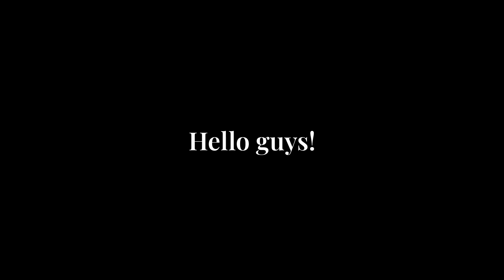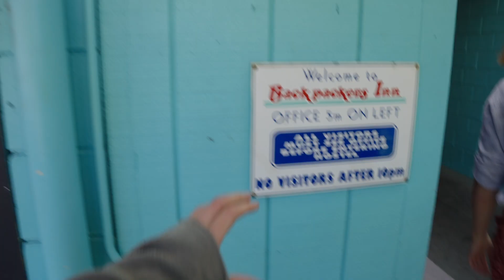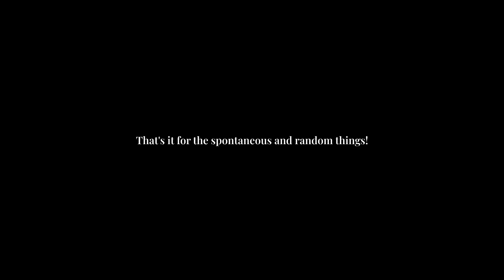6 MONTHS of Life in Byron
I almost died, maybe landed a backflip for the first time in a year and got attacked by a shark. All in all, a pretty eventful couple months caught on film! I love vlogging, kind of terrifying in public but I'm getting better, sort of so... I hope you all enjoy this and I'm stoked to be back laughing at myself in the editing room, hopefully you can have a giggle too :)

Any questions about gear, life in Byron or me drop them in the comments and I'll answer them all